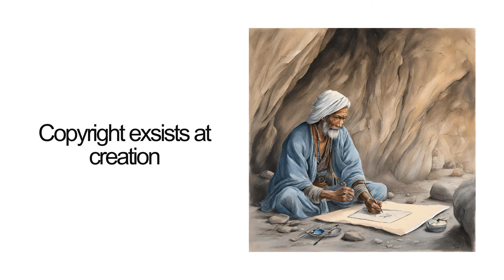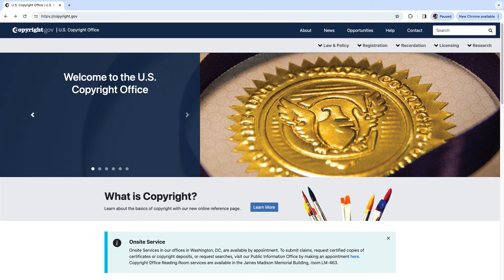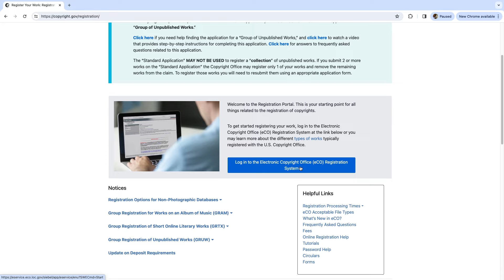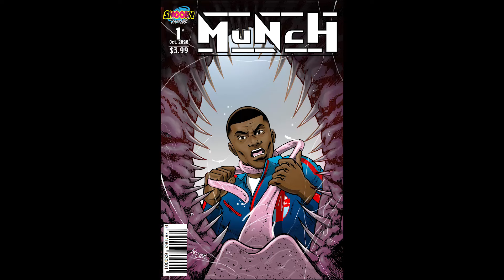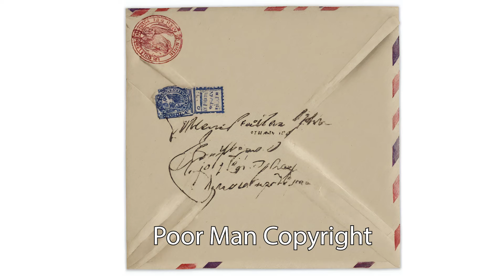How to Copyright and Trademark your Comic book - Snooby Comics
This video explains how to copyright and trademark your comic book. As an indie comic book creator, I give you real world scenarios on what it takes to protect your creative work and how to fight back if you copyright is in infringed.

Shannon Newby is an award winning writer, filmmaker, comic book creator, book publisher and educator. This YouTube channel helps educate creative people on how to live a more happy, productive and financially secure life.
The channel focuses heavily on the business of independent comic book and independent filmmaking creation.